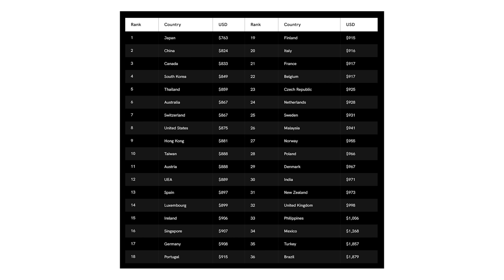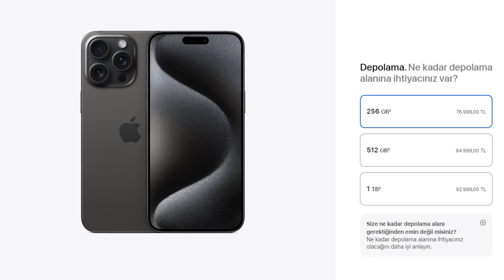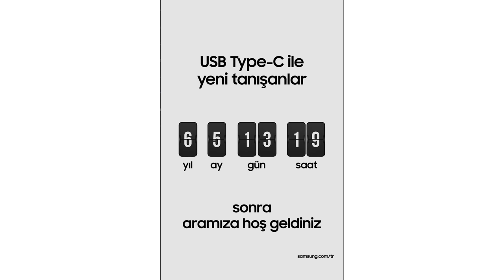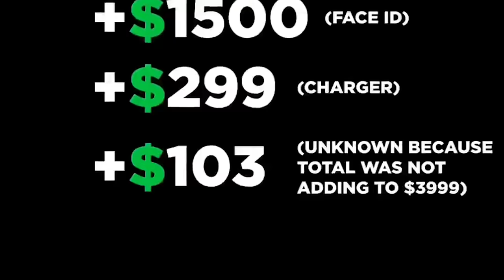Paranızı Çöpe Atmayın: iPhone 15 Pro Max Almamak İçin 5 Neden!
Evet, bu sene de geleneksel iPhone 15 Pro almama videomuza hoşgeldiniz. Size nedenlerini sıraladıktan sonra neden bu videoları çektiğimle ilgili kısa bir açıklama yapacağım ama videonun sonunda.

Size göstermek istediğim ilk şey iPhone 15 modellerinin en pahalı satıldığı ülkeler listesi. Bakınız ki bu listede 2$ farkla ikinci sıradayız. Bu arada araştırma 36 ülkede yapılıyor. Yani bu ürünün özelliklerinden, bize sunduğu imkanlardan vs bağımsız olarak en pahalı satılan 2. ülkeyiz.

Tabiki de bu fiyatı belirlemede pek çok farklı unsur devreye giriyor. Lojistik vb gibi. Ama yine tüm bunlardan bağımsız olarak fiyatı ülkemizde gerçekten çok pahalı.

Bu da zaten ilk nedenimiz. Umarım ileride bunun tam tersi olur.

Ülkemizde TL bazında ayrıca pahalı olmasının nedeni dolar kurunun yüksekliği + buna bağlı olarak alınan vergilerinde yükselmesi.

Yİne pahalı bu ayrı ama iPhone 15 Pro Max’in
Türkiye fiyatı 256GB için yaklaşık: 76.999TL
Kültür Bakanlığı: 762 TL
TRT Bandrolü: 8.168TL
ÖTV 22.689TL
KDV: 7.563TL
Toplam Vergi: 39.183TL
Vergisiz Fiyatı yaklaşık: 37.815TL

devamı videoda :)